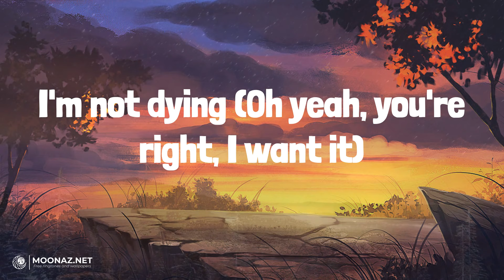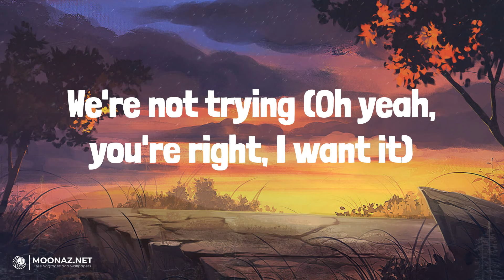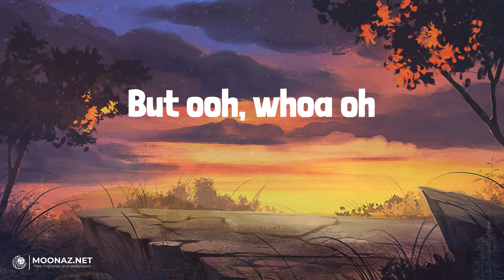Taylor Swift - Cruel Summer | LYRICS | greedy - Tate McRae